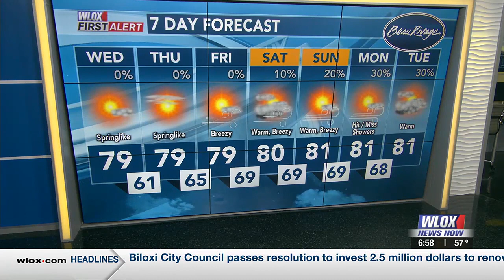The 2024 Mississippi Gulf Coast St. Jude Dream Home winner is…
Wednesday morning, live on Good Morning Mississippi, the winner of the 2024 Mississippi Gulf Coast St. Jude Dream Home was drawn.